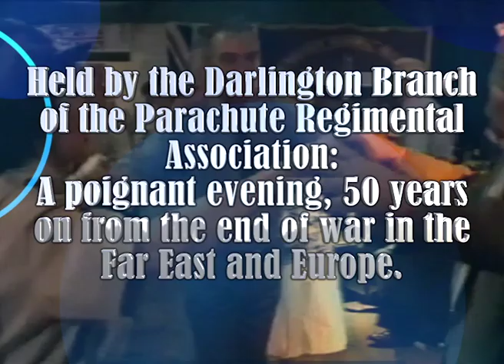STAY HOME, STAY SAFE DURING COVID-19 Patricia provides lockdown cheer with 'Wartime Favourites'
During these strange and scary times, in which the UK and countries around the world are in lockdown due to the Coronavirus outbreak, this video seems more relevant than ever.

23 years ago today, I helped celebrate with the paratroopers families and friends, the anniversary of the ending of the Second World War in 1945 when the Germans surrendered. I recently came across the highlights on video of this very special celebration. I hope all concerned remember and enjoy.